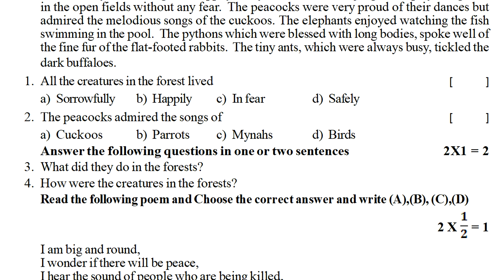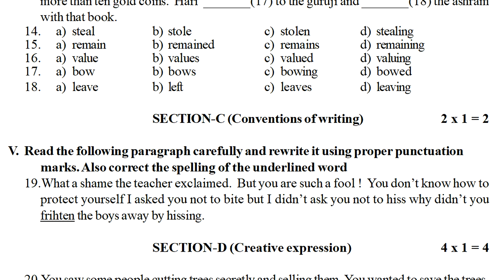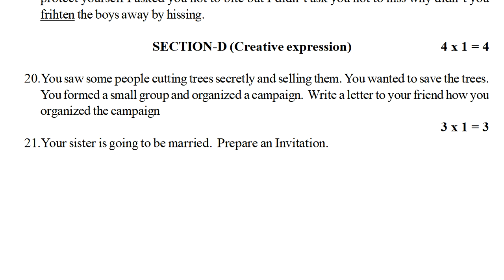fa1 english class 6 | fa-1 questions | formative test | 6th english fa1 paper | fa exam paper 6th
fa1 exam questions english paper 2022, sa1 exam questions english paper 2022, fa1 6th english question paper 2022,

more links

fa1 english sample question paper class vi : english fa1 6th model question paper : english fa1 test

ts class 6 english sa grand test practice paper | 6th class final exam test paper | sa english vi

6th class sa2 english practice exam paper 2022 | 6th class summative question paper | sa grand test

fa1 english exam | 6th class formative test | fa questions | english fa1 exam practice paper class 6

Telangana, The Pride of the People
What Can a Dollar and Eleven Cents Do?
An Adventure
P.T.Usha, the Golden Girl
Half the Price
Texts for Listening
Bridging Gap Activity